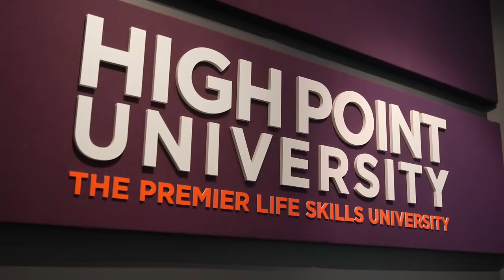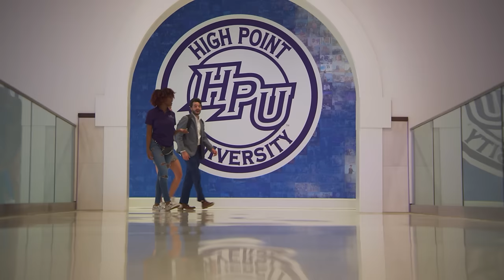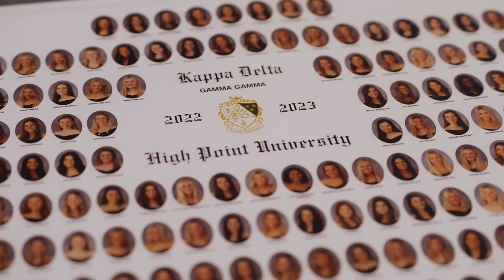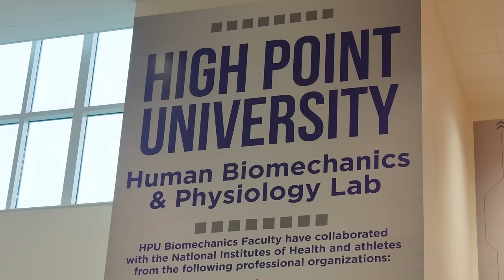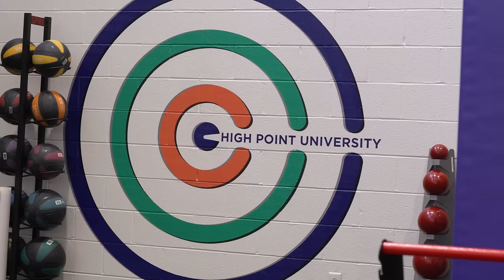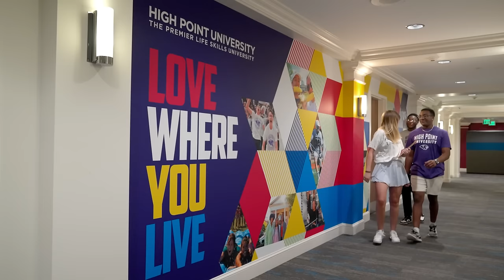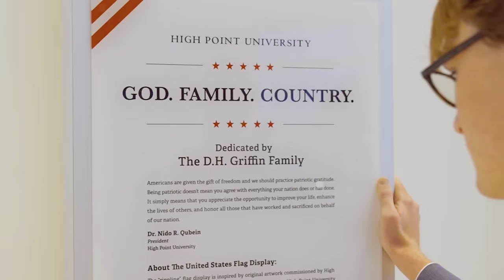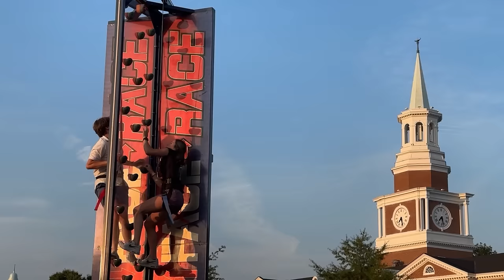The College Tour at High Point University - Full Episode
High Point University is featured in season 11 on the award-winning, Prime Video TV series, The College Tour. Check out the full episode and see for yourself why HPU is so extraordinary.